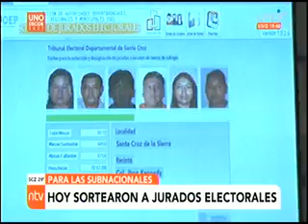05022021 SAUL PANIAGUA HOY SORTEARON A LOS JURADOS ELECTORALES UNO